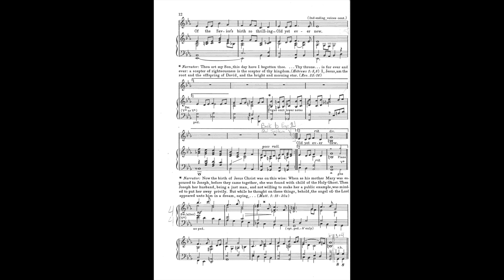BORN A KING - Pages 10-12 SAB. FOR PRACTICE USE.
BORN A KING -  Pages 10-12 SAB. FOR PRACTICE USE. Copyright to the original owners of this work.